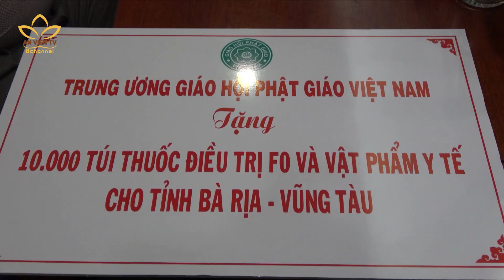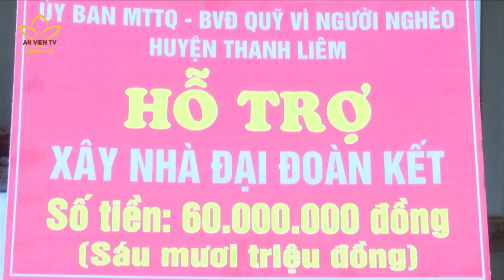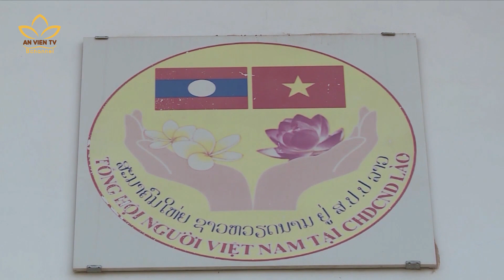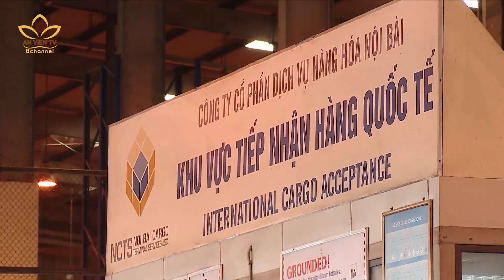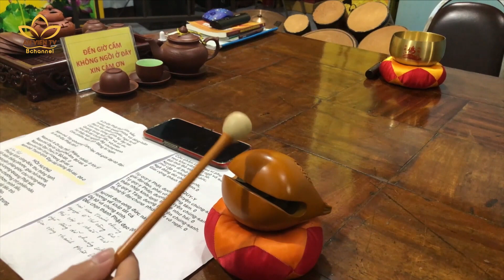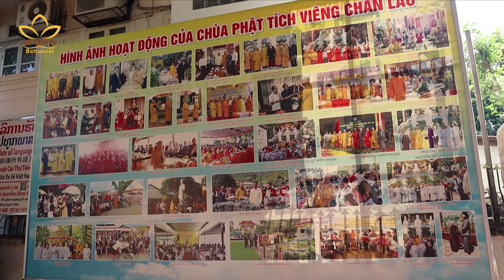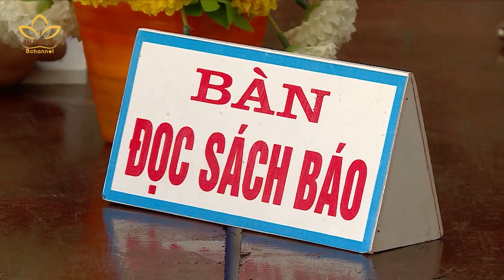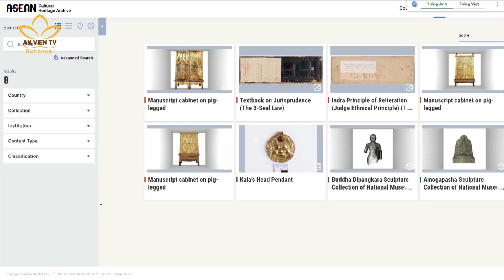Bản tin An Viên 24h ngày 02.12.2021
[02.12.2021] Bản tin An Viên 24H cùng một số nội dung chính đáng chú ý sau:
▸Bà Rịa - Vũng Tàu: TWGH tặng 10 nghìn túi thuốc điều trị Covid-19.
▸Đại hội Phật giáo cấp huyện NK. 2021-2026 tại các địa phương.
▸Bình Định: Hỗ trợ người dân bị cô lập trong lũ.